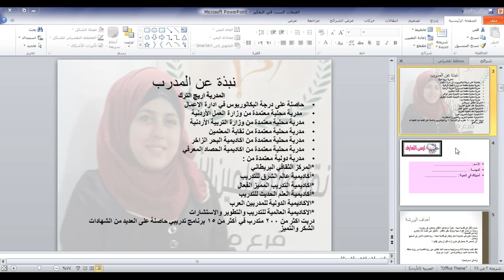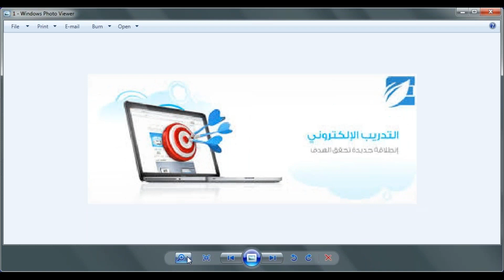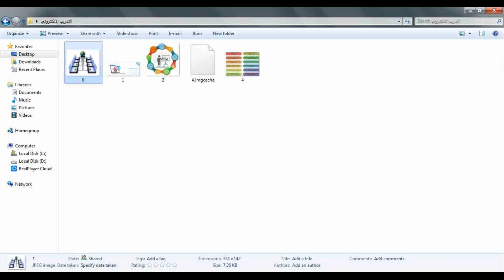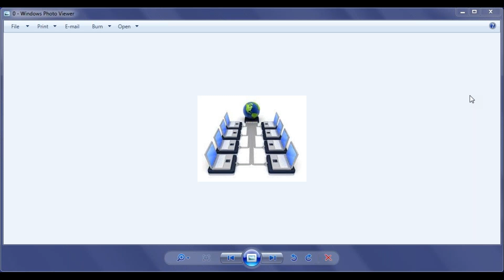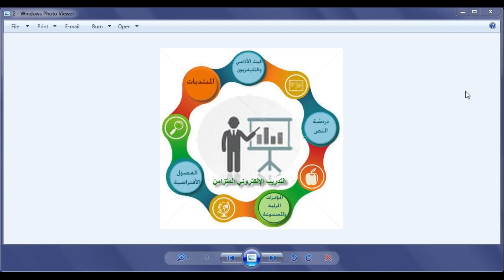الجلسة التعريفية بدورة المدرب الالكتروني